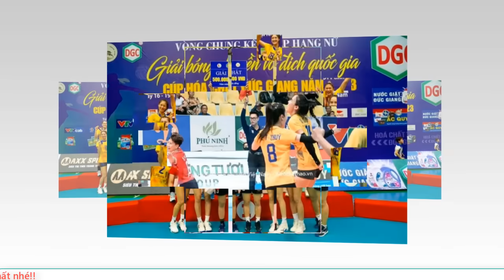🔥NÓNG: Bích tuyền bất ngờ phản pháo cực gắt trên truyền hình VTV lý do liên tục từ chối lên tuyển QG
❖ Định hướng:
✪ Tuyên bố miễn trừ các trách nhiệm pháp lý:
© Bản quyền: Thuộc về Tin tức Online